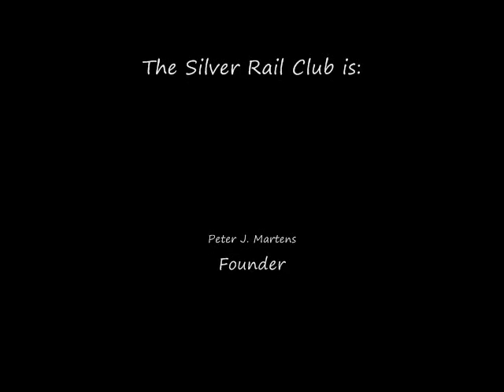The SRC at Brandermill Woods. An O-Gauge Model Train Video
We always enjoy time spent at Brandermill Woods retirement comunity in Midlothian VA.  The families look forward to the day's activity, as grandchildren spend time with their grandparents enjoying 'the world's greatest hobby'.  We're glad we can share the day with them, while helping them make memories that will last their lifetime.  Enjoy this video featuring the trains we brought with us on that day we were there.  The postwar Blue Commodore Vanderbilt and its silver coaches is a special Lionel set I gave to my Dad.  He brought it along when he and mom came to visit and spend a few hours with the residents.  It was quite a great day! - Pete